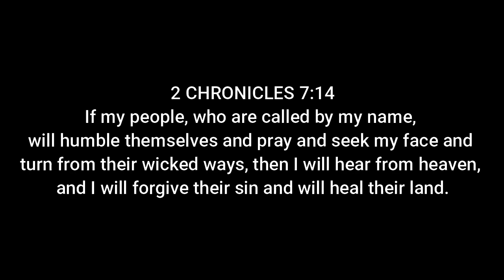WUHAN NURSE TELLS THE TRUTH ABOUT THE CORONA VIRUS (Wuhan Virus 🦠 Outbreak)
People In China needs our help too..
(ENGSUBS)
==Tips==

wear mask,
wash your hands often
watch your hygiene
avoid crowded places
and lastly PRAY TO GOD REPENT ASK FORGIVENESS

2 chronicles 7:14

Wuhan Virus 🦠 Outbreak)
coronavirus,
corona virus update,
corona virus wuhan,
coronavirus china,
coronavirus china 2020